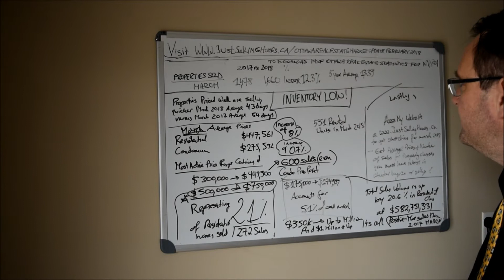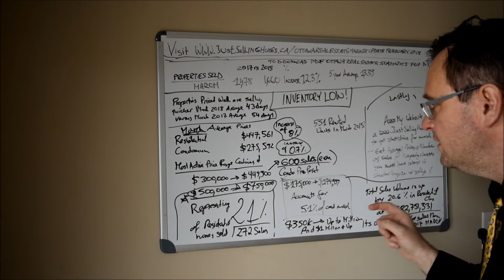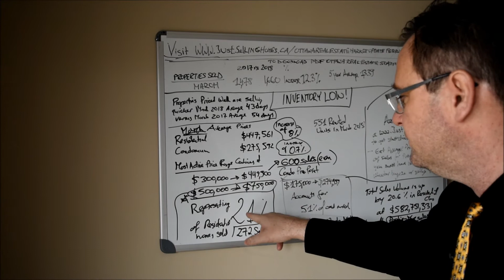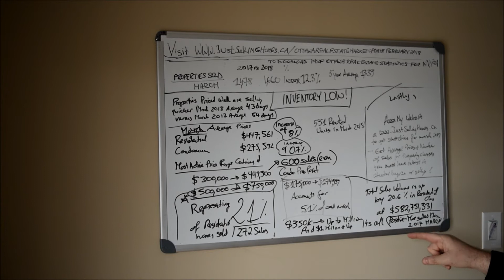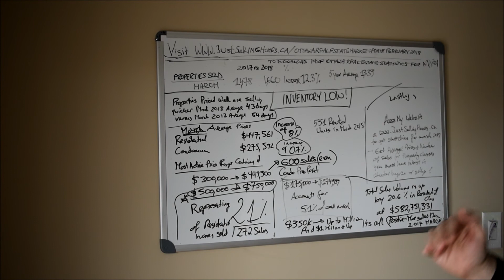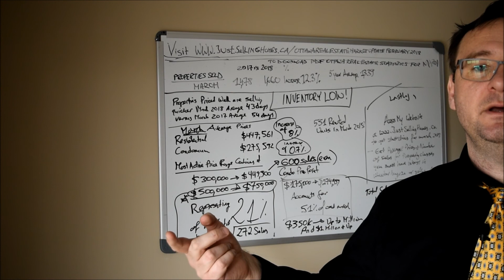Whats My Home Worth? | March 2018 Ottawa Real Estate Market Update And Trends | Ottawa home values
Whats My Home Worth? | March 2018 Ottawa Real Estate Market Update And Trends | Ottawa home values |  Selling homes Ottawa

| Selling Homes In A Neighbourhood Near You!™

Follow Tom Witek Online Here: Tomasz Witek (Tom VTEC) Salesperson with Your Choice Realty Corp. Brokerage

Follow Jerry Schindelheim Online: Mortgage Agent with Invis Canada’s Mortgage Experts 10 years

Source: Ottawa Real Estate Board News Release April 5th, 2018

The MLS® system is a Member-based service, paid for by the REALTOR® Members of the Ottawa Real Estate Board. The MLS® mark symbolizes the cooperation among REALTORS® to affect the purchase and sale of real estate through real estate services provided by REALTORS®. MLS® commercial and residential listings are available on REALTOR.ca Trademarks are owned or controlled by The Canadian Real Estate Association (CREA) and identify real estate professionals who are members of CREA (REALTOR®) and/or the quality of services they provide (MLS®)